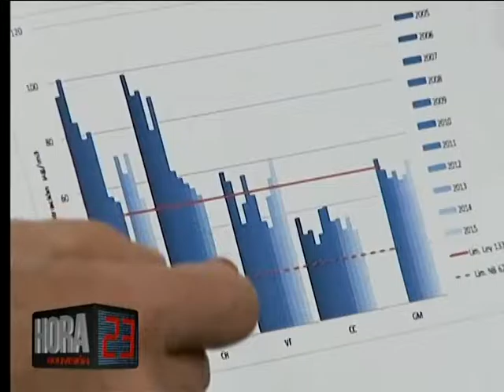¿Qué se puede hacer para protegerse de la contaminación del aire?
La utilización de máscaras es una opción para circular por puntos demasiado contaminados, sobre todo para quienes se encuentran expuestos constantemente.

Existen puntos de la ciudad que se encuentran mucho más contaminados que otros